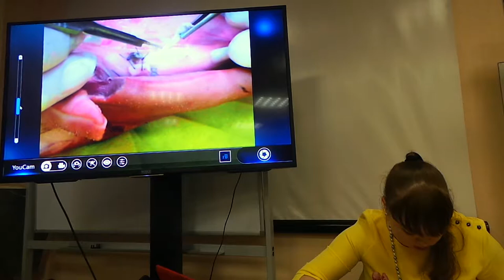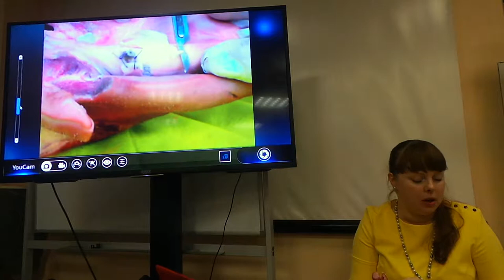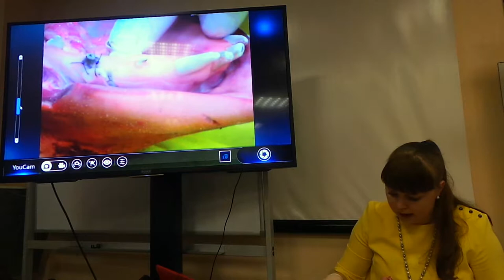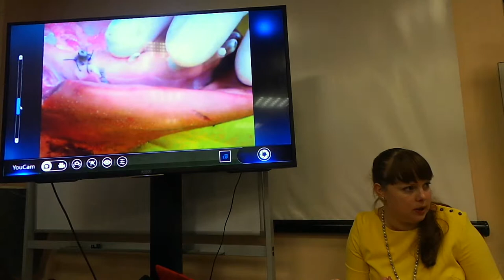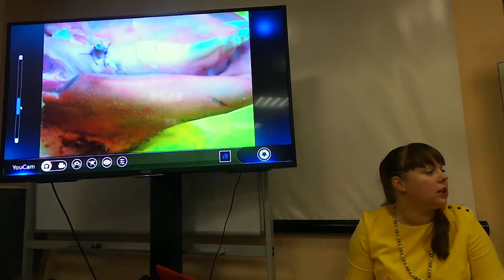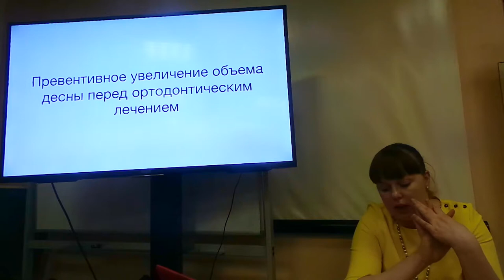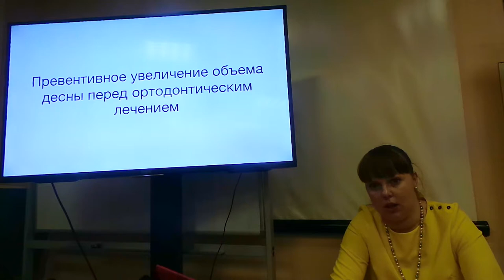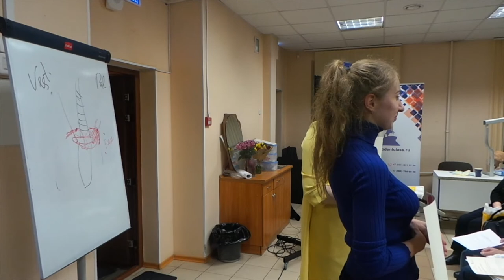11.02.2018. Мария Носова Лечение рецессий десны. Эпизод 23